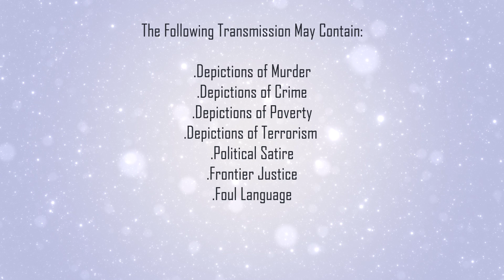Taking My Power | The Outer Worlds (Switch Version) | EP.16 (Zeke Plays)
Look, I`m getting off this rock.